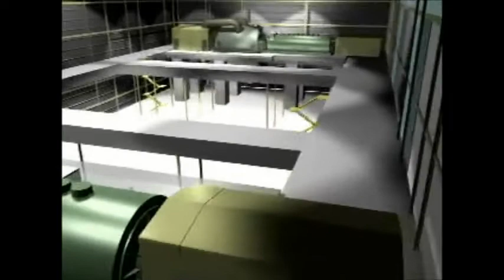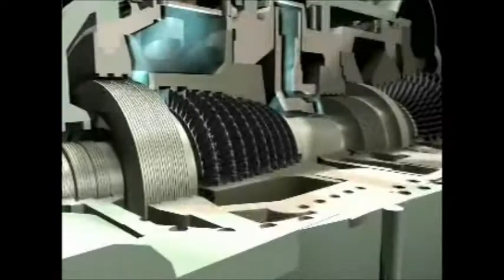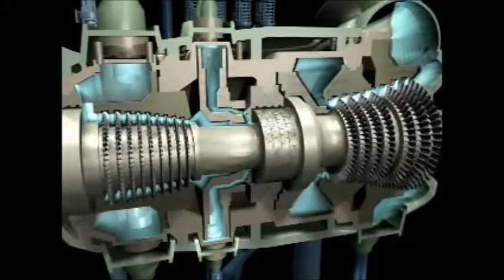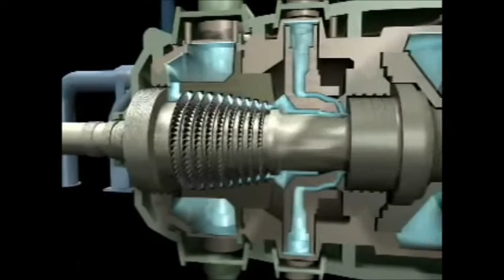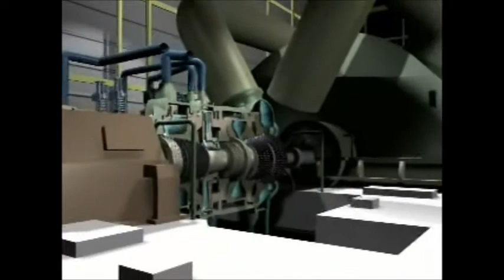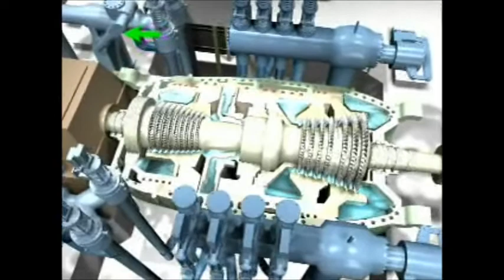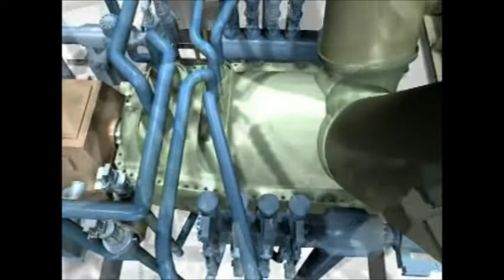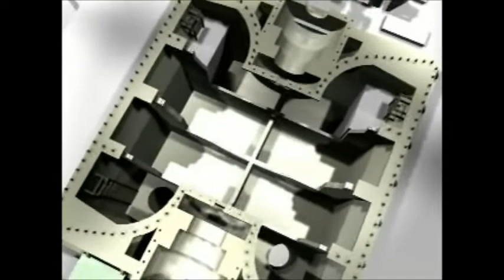BIOENERGÍA turbina de vapor